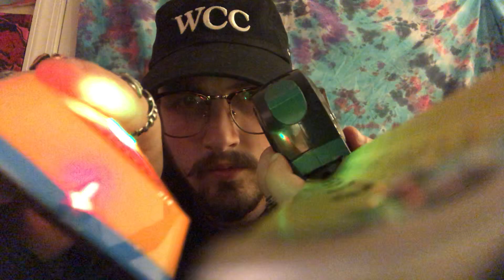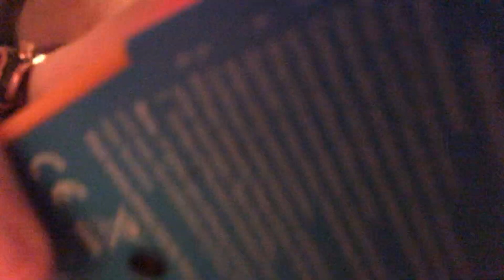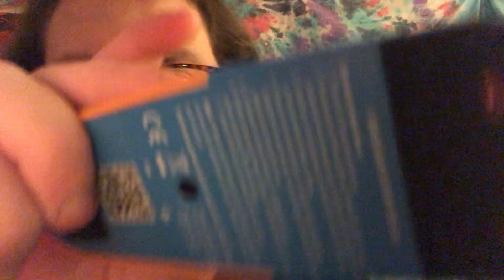ASMR Android Repairs and Testing Roleplay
ASMR Android Repair Roleplay

This was a commission that came out rather well, Thank you Aaron!

0:00 waking up to an explanation, you're a robot/android
0:55 stud finder beep and writing
1:58 opening my tool case
2:30 looking at you through measuring, personal attention
3:15 writing on you and measuring
3:56 I make a funny face behind liquid
4:30 screwdriver and nonsense grumbling
5:20 talking and hat scratch
6:30 plier noises
7:30 making noises with my face while pondering
7:50 short lighter and aggressive pliers
8:40 focus on the red dot & measuring tape sounds
10:00 measuring and marking
11:20 stud finder beeping
12:02 look where I point (whispersoft trigger twist)
15:00 special measuring and repair method
18:18 stud finder beeping success
19:40 start of turning off sequence
20:05 repeating words softly